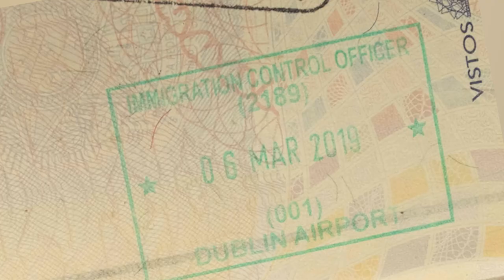Griffith Creative | 2023 Photographic Media | Lizzie Downes